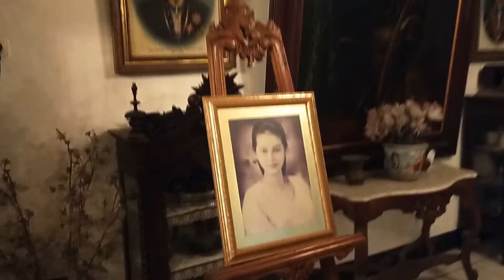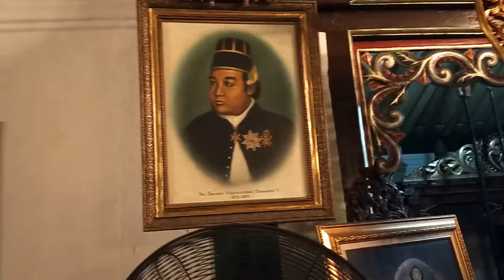Tempat barang pusaka keraton Yogyakarta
Tempat barang pusaka keraton Yogyakarta tidak sembarang orang bisa masuk di dalam keraton